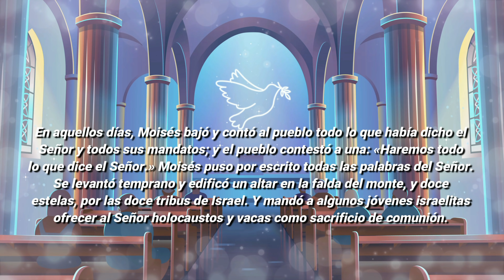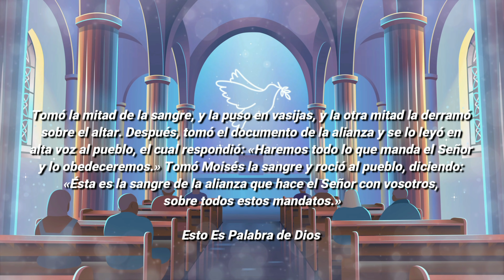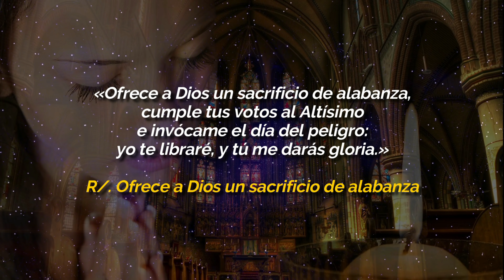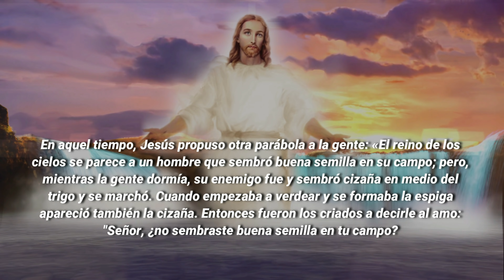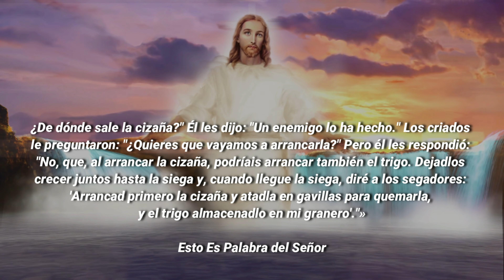Evangelio De Hoy SABADO 24 De JULIO 2021 El Evangelio Del Día De Hoy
EVANGELIO DE HOY SABADO 24 De JULIO 2021

ORACIÓN CATÓLICA